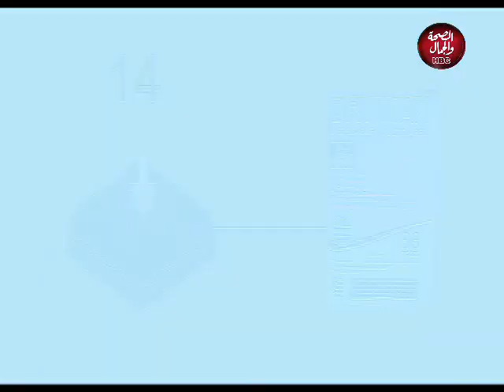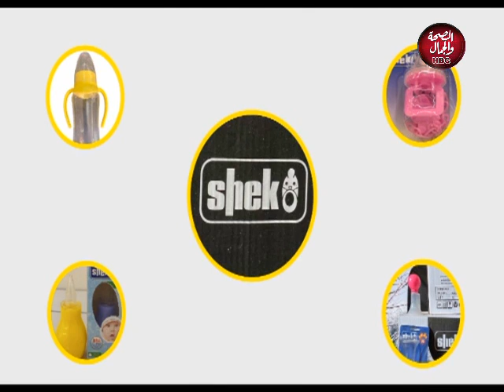النيل اليوم | تأثير السوشيال ميديا علي المجتمع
تقديم : ساهر عبد العظيم ـ سارة عوني ـ سارة نبيه

قناة_الصحة_والجمال# برامجنا